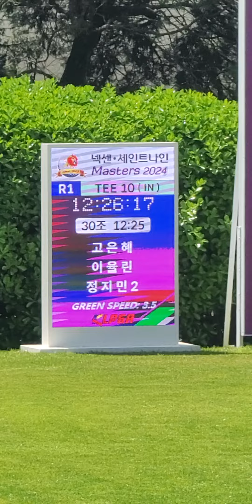이율린선수 정지민선수 티샷 saintnine 넥센 · 세인트나인 마스터즈 2024 김해 가야 컨트리클럽